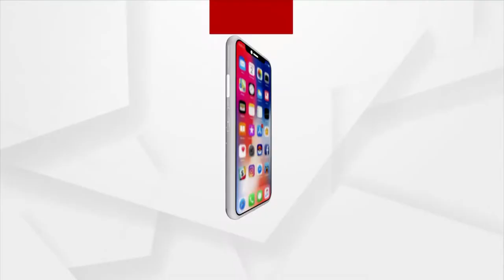କରୋନା ଉପରେ ଅଧ୍ୟୟନ ନେଇ ଚର୍ଚ୍ଚାରେ ଭୀମସାର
କରୋନା ଅଧ୍ୟୟନକୁ ନେଇ ଚର୍ଚ୍ଚାର ପରିଧି କୁ ଆସିଛି ଭୀମସାର । କେଉଁ ବ୍ଲଡ଼ ଗ୍ରୁପ୍ ବ୍ୟକ୍ତିବିଶେଷଙ୍କୁ କରୋନା ସଂକ୍ରମଣ ସମ୍ଭାବନା ଅଧିକ? ଅଧ୍ୟୟନରୁ ଜଣାପଡ଼ିଲା ଗୁରୁତ୍ୱପୂର୍ଣ୍ଣ ତଥ୍ୟ । ଏ ନେଇ ବୁର୍ଲା ଭୀମସାରର ମୁଖ୍ୟ ଗବେଷକ ଡାକ୍ତର ସଞ୍ଜୀବ ମିଶ୍ରଙ୍କ ସହିତ ସ୍ଵତନ୍ତ୍ର ଆଲୋଚନା ।